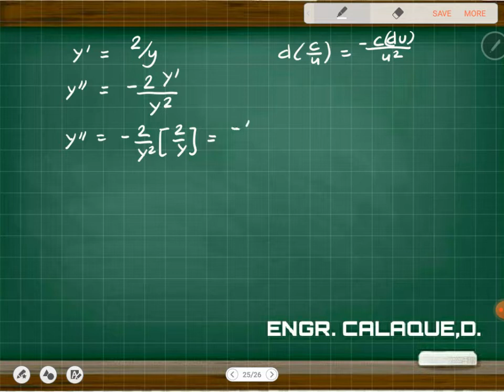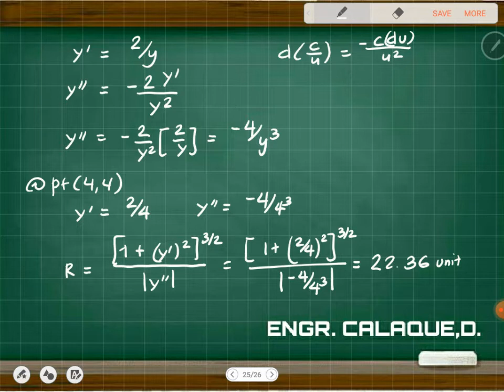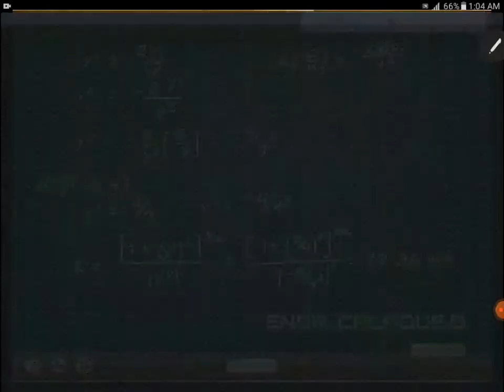Radius of Curvature 2